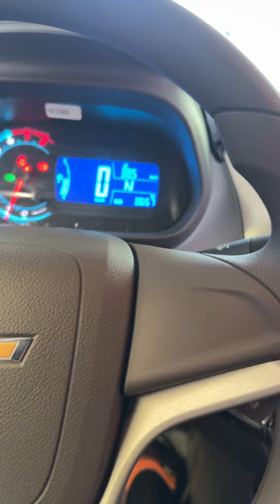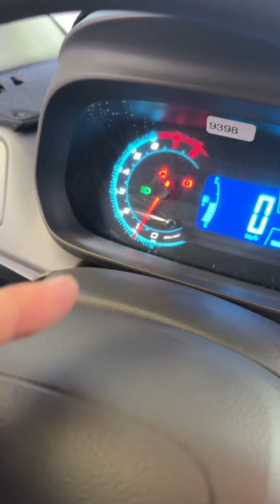Yangi Cobalt noto’g’ri programma sabab ortiqcha xarajatga tushub qolishgan